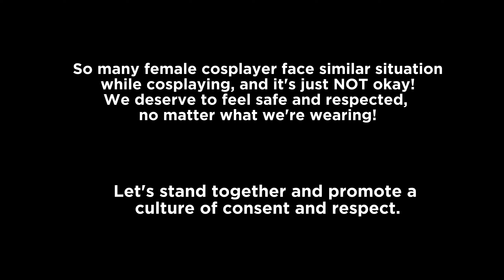Crazy Cosplay reactions in kohima